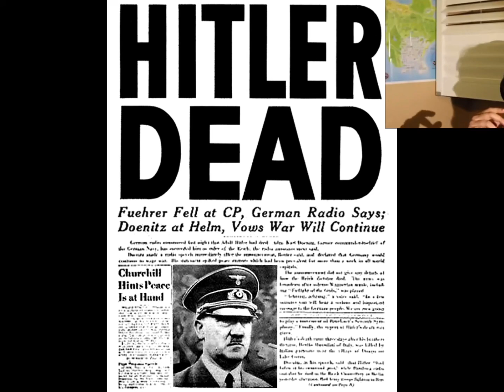Hitler Plays Naval Warfare [READ DESCRIPTION]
please note that i do NOT SUPPORT nazism in any way. but anyways, enjoy the video!